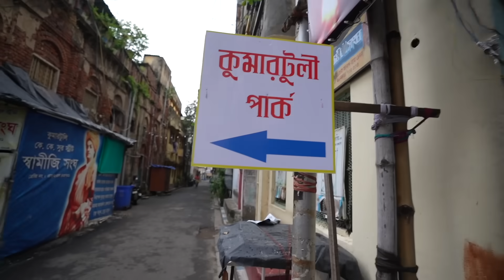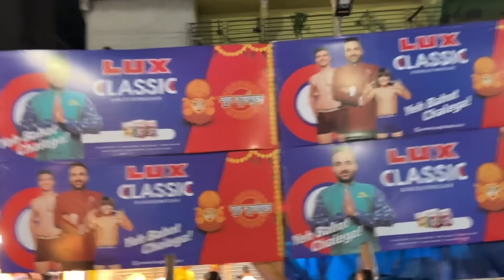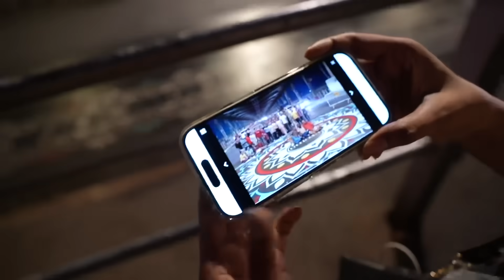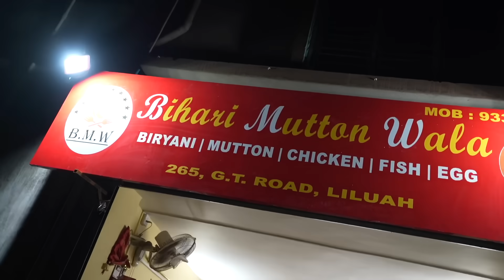Hamari Masti Me Kolkata Police Ne Rickshaw Wale Ko Dhar Diya 😡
Get exclusive advantages by joining our channel:
This is our Durga Pujo special vlog and today we're visiting Kumartuli. Kumortuli is a traditional potters' quarter in Kolkata, West Bengal, India. The city is renowned for its sculpting prowess. We took a local taxi to where the local clay gods and deities are made for the many Hindu festivals. They not only manufactures clay idols for festivals but also export them. Then we saw the sunset from Hooghly river, which is also called as Kati-Ganga or Ganga. Then we saw how Howrah Bridge gets colourful makeover with 'Alpana' motifs.